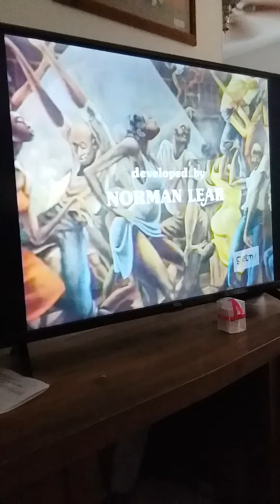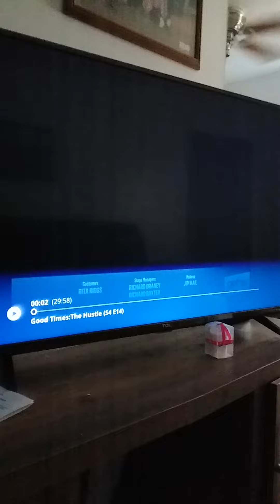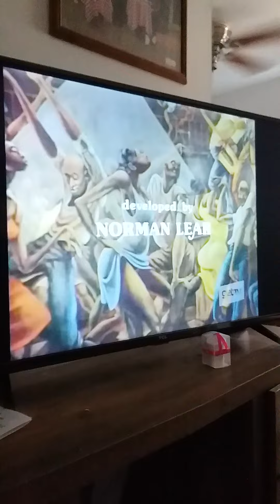Good times theme song,s mix